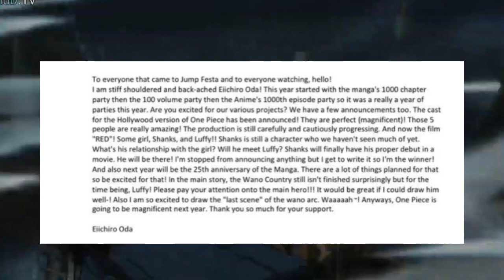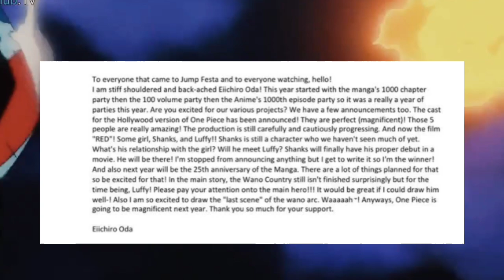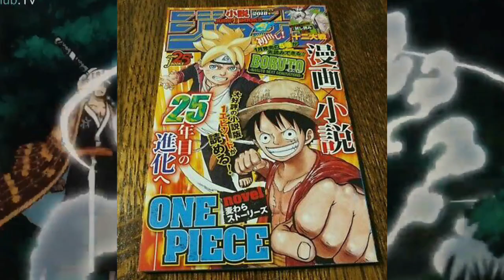One piece Jump Festa 2022 Breakdown | Oda new statement about Shanks | Hindi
hii guys please sign this Petition

Discord server:-
Thousand sunny